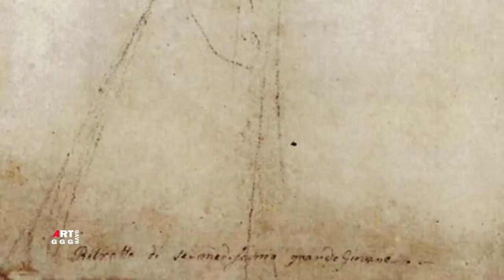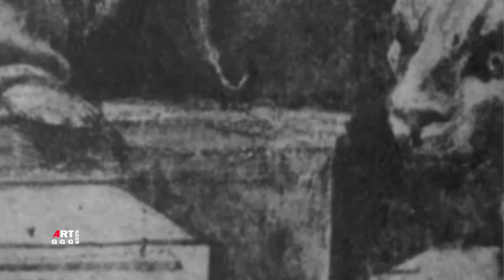Рафаэль Санти. Рисунки, этюды, эскизы. Часть 19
1. Женщина с детьми. Эскиз для "Мадонна со щеглом" 1506 Перо Чернила Бумага 24.8×20.4 Музей Эшмола Оксфорд
2. Голова архангела Рафаила. Этюд для картины "Мадонна с рыбой" 1512 Мел Бумага 23.2×19.4 Берлинский
гравюрный кабинет Берлин
3. Эскиз "Мадонна с рыбой" 1512 Мел Бумага 25.8×21.3 Коллекция Колвилл Великобритания
4. Исследование для картины "Мадонна с рыбой" 1500-е Черный мел Размывка Бумага 26.2×21.5 Национальная галерея Шотландии Эдинбург
5. Мадонна с младенцем. Этюд для "Мадонна под балдахином" 1508 Перо Белила Чернила Бумага 24.9×18.5 Лувр Париж